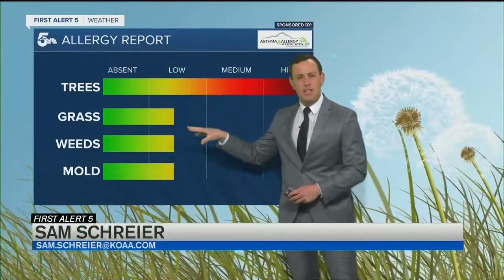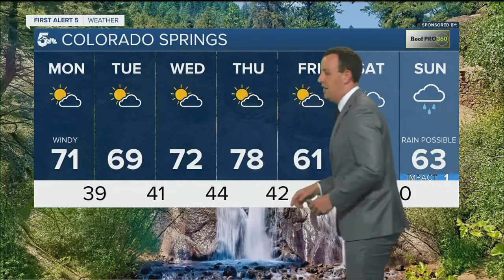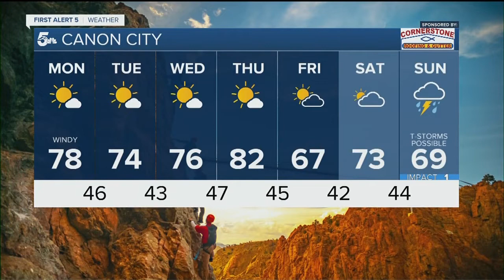Windy today with a few Red Flag Warnings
Wind and fire danger are the two biggest stories in the forecast today. The wind speeds will blow between 15 to 30 mph with occasional gusts up near 40 mph in the afternoon, mainly along and north of the Palmer Divide.